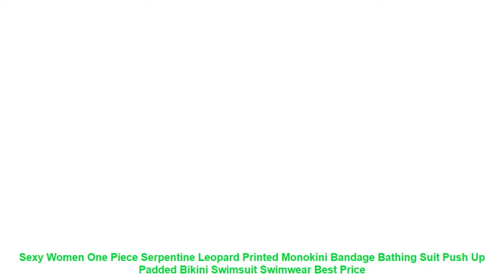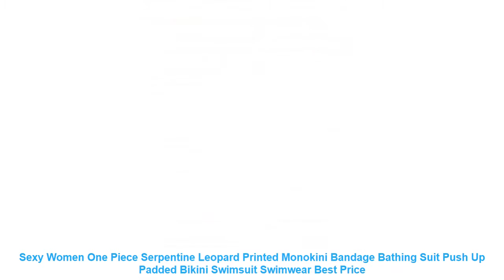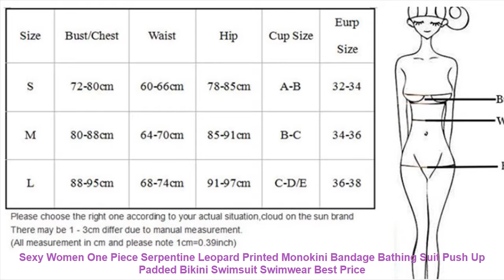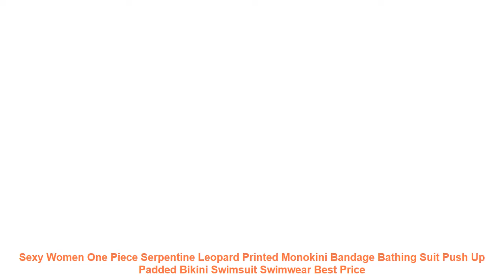Sexy Women One Piece Serpentine Leopard Printed Monokini Bandage Bathi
Item Type: One Pieces
Sport Type: Swim
Material: Nylon
Gender: Women
Pattern Type: Solid
Model Number: SW0038
Fit: Fits true to size. take your normal size
Size: S.M.L
category: one piece
Applicable scene: Swimming and wading
Similar Product
Summer New Sexy Women One Piece Serpentine Leopard Printed Monokini Bandage Bathing Suit Push Up Padded
Summer Serpentine Snake Leopard Printed Bodycon One Piece Swimsuit Women Bodysuit Sexy Stretch Bikini Swimwear Bathing
2019 Summer Sexy Womens Serpentine Printed One Piece Swimsuit Bandage Monokini Push up Padded Bra Bathing
Sexy Wrap Around One Piece Swimsuit Serpentine Leopard Printed Monokini Bandage Bathing Suit Deep V Swimsuit
2019 Summer Serpentine Snake Leopard Printed Bodycon One Piece Swimsuit Women Bodysuit Sexy Stretch Bikini Swimwear
2019 One Piece Swimsuit Serpentine Snake Leopard Printed Bodycon Women Bodysuit Sexy Stretch Bikini Swimwear Bathing
2019 Summer Women One piece Padded Swimwear Serpentine Printing Swimsuit Beachwear Push Up Bikini Sexy Beachwear
Hot Summer Serpentine Snake Leopard Printed Bodycon One Piece Swimsuit Women Bodysuit Sexy Stretch Bikini Swimwear
LOVE LEMONADE Sexy Fluorescent Green Cut Out Changeable Strap Serpentine Pattern SWIMSUIT LMS16